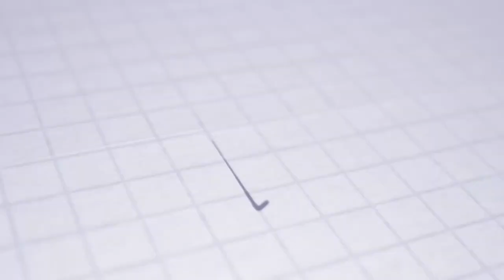ASTV PRESS CONFERENCE | Šoltis po stretnutí FK Senica - AS Trenčín 2:3 (1:1)